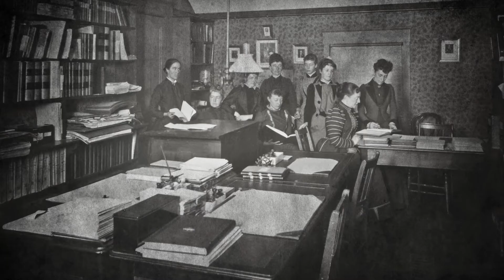Henrietta Leavitt - Ahead of her Time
Born in 1868, Henrietta Leavitt was an astronomer ahead of her time, whose work helped to revolutionise our understanding of the Universe. While working at Harvard Observatory, she began to study stars of fluctuating brightness. She made a crucial observation about these objects, which gave astronomers a new way to measure distances, ultimately leading to such impactful discoveries as the expansion of the Universe.

Credit:
Directed by: Mathias Jäger
Visual design and editing: Martin Kornmesser
Written by: Sara Rigby
Narration: Sara Mendes da Costa
Images: ESA/Hubble & NASA, ESO, Hubble Heritage Team (STScI/AURA), Library of Congress Prints and Photographs Division Washington, Harvard College Observatory, Huntington Library, California Institute of Technology, Digitized Sky Survey 2, M. Kornmesser, R. Gendler, Arnold Reinhold, Davide De Martin
Videos: NASA, ESA, M. Kornmesser, Luis Calcada
Web and technical support: Mathias André and Raquel Yumi Shida
Executive producer: Lars Lindberg Christensen